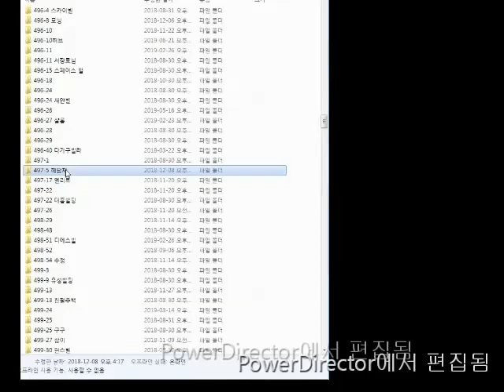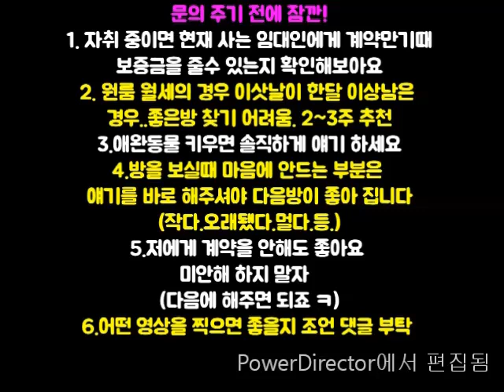구디역원룸.800M. 옥탑 강추 A급 500-40 . 강추!